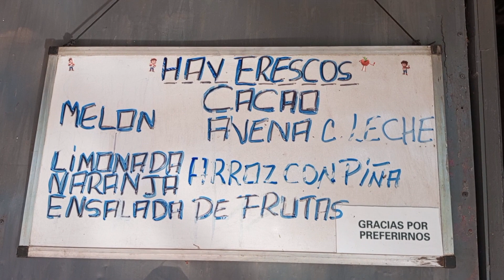Venta de frescos un negocio que ayuda $$$$ a muchas familias Nicaragüense.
Frescos la chelona